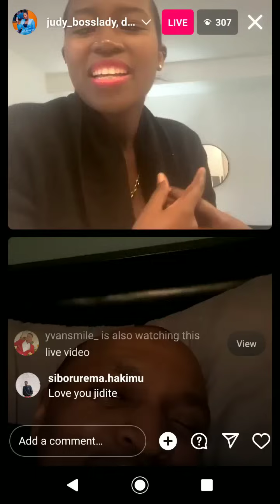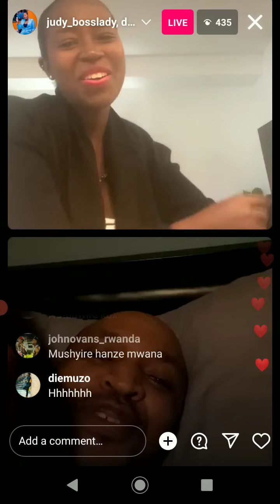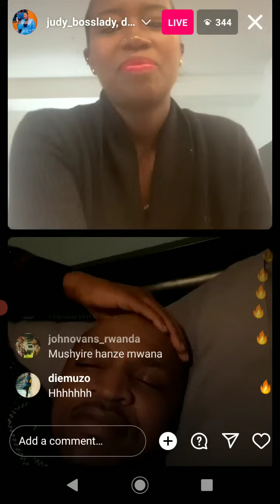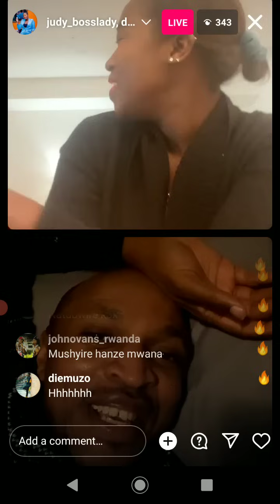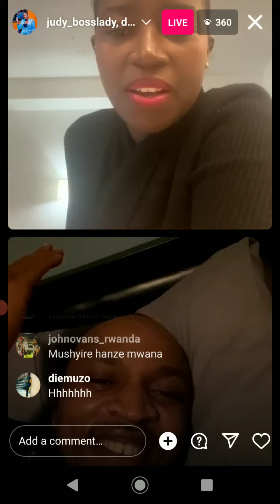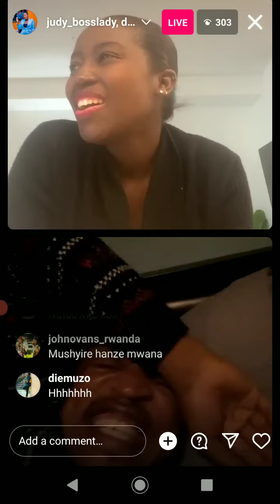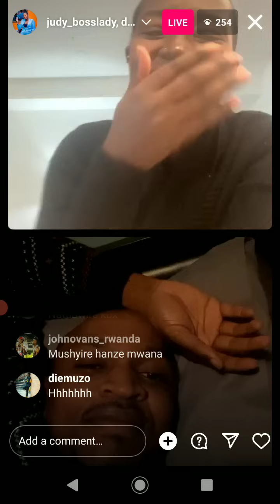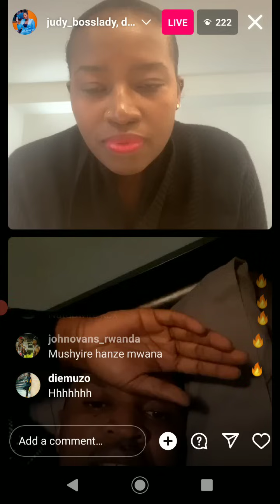🚨DUMBA ABAJIJE JUDY NIBA AMENA AMAZI😂 SAFI MUBIGORI BURIKANTU NA